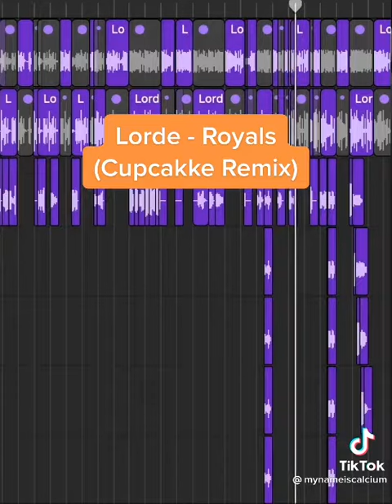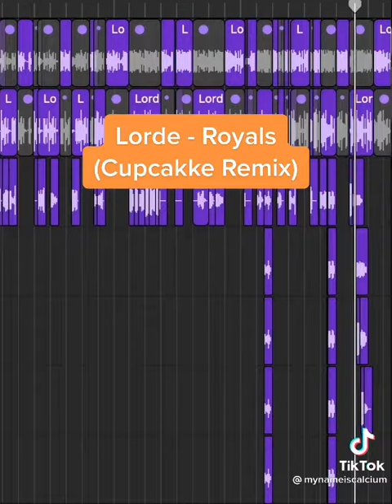Lorde - Royals (CUPCAKKE REMIX)